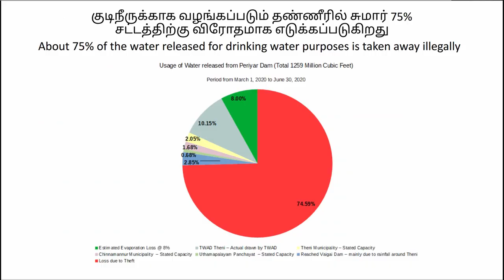Stolen Water 2016 | Laila Khan | Water Mafia | Madurai | BG Review (தமிழ்) | BGR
People of Madurai are suffering
Actually people of South Tamil Nadu is..
Check this...!

You are at BGReviews for a reason, explore us...!

Reviews and the Movie downloadable links for your comfort.